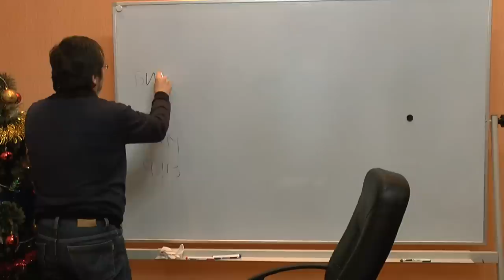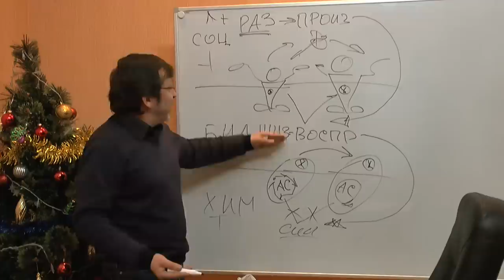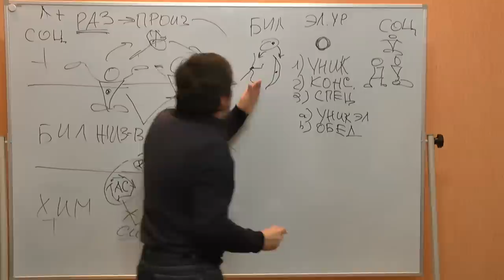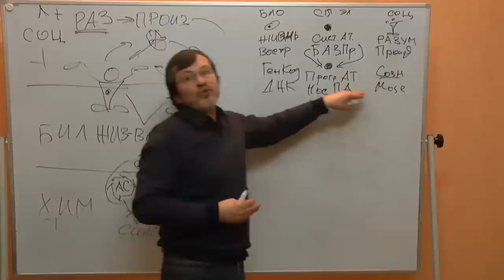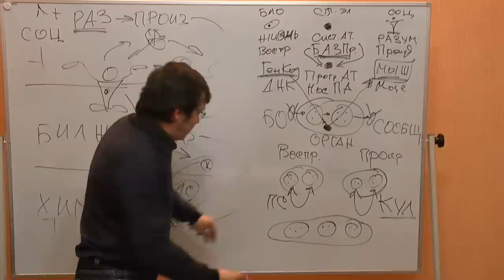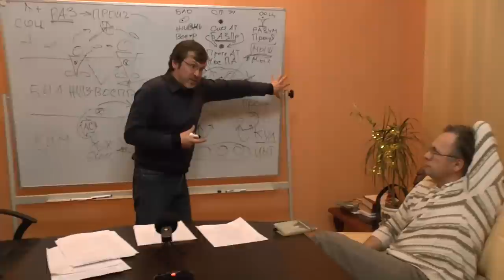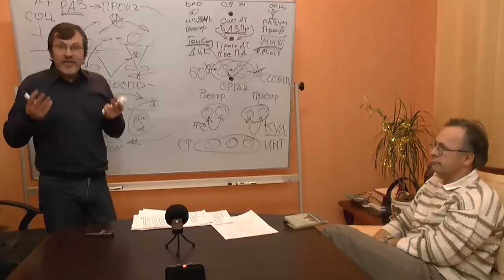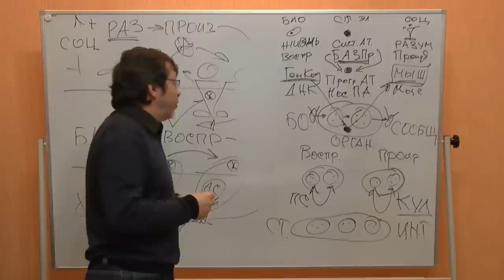Структура эволюционных уровней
Рассматривается глобальная эволюция мира - от комбинации химических элементов до эволюции социума. Показывается, что на разных уровнях эволюции есть общие структуры. На основании этих общих структур делаются некоторые выводы о дальнейшем развитии эволюции сверх социума.
Семинар "Философского Штурма" Состоялся 20.07.13.
Докладчик: Болдачев Александр, российский философ
Оппоненты: Гатиятуллин Булат (к.ф.н), Данилов Игорь (к.ф.н), Зайцев Игорь (к.ф.н.), Горшков Александр, Махина Наталья, Перфильев Станислав